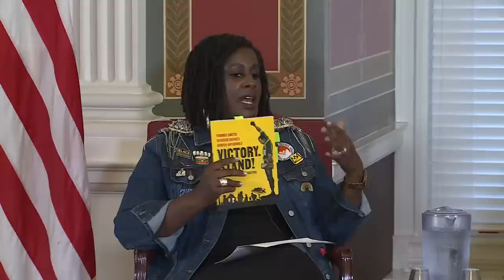Victory. Stand! A Legendary Act of Protest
Dr. Tommie Smith, known for one of the most famous acts of protest in American history, joins Emmy Award winning illustrator Dawud Anyabwile to talk about their book "Victory. Stand! Raising My Fist for Justice" moderated by community activist Ramunda Young.